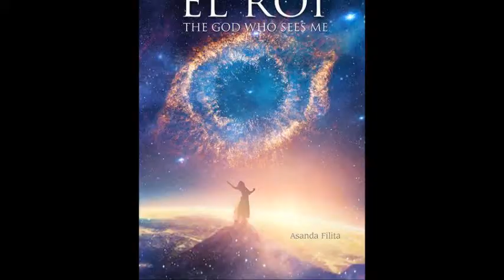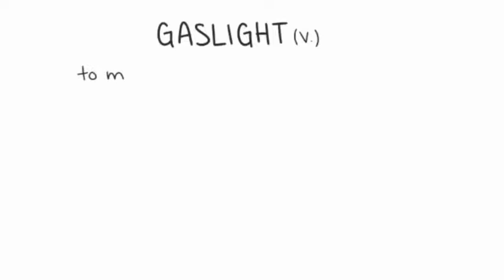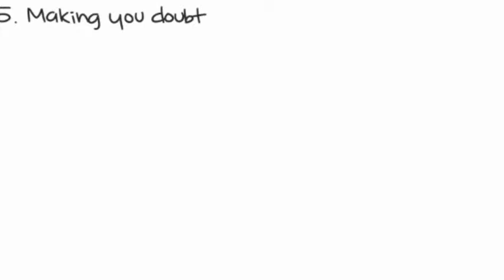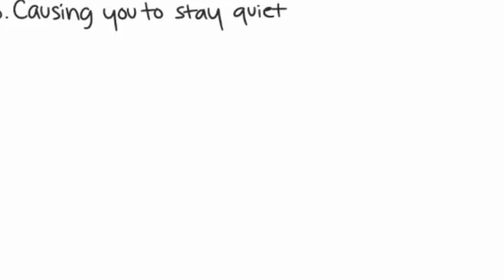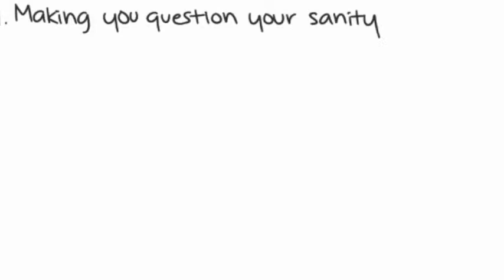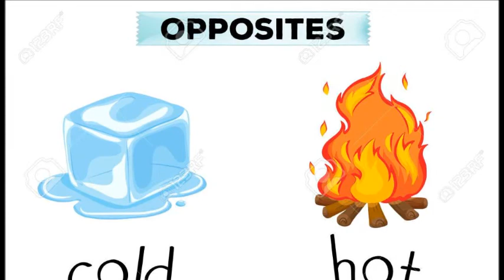Hitting delete on the devil’s lies in your life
Have you ever heard the story about how do you kill a frog? (firstly my question why do you want to kill a frog?) But the urban legend is, you place the frog in cold water in a pot, on a stove then you gradually increase the heat on the stove, causing the water to hit boiling point. But the problem with the frog is that the frog becomes acclimatized to the increasing temperatures, instead of the frog realizing that is going to boil to death, the frog thinks he is in a Jacuzzi. Staying put inside his death pot.
I think this is what happens with the devil’s lies in our life, it is the same as the analogy of the frog. I recently met a friend of mine who has three years ago walked out of a very emotional abusive marriage. The scars are deep and woven into his DNA, I feel heart broken for this awesome human being believing all the lies that was gradually woven around him over his long marriage. I think the same empathy and heart brokenness that I’m currently experiencing for my friend, is the same way that God feels about us, He sees us, He is El-Roi, the God that sees, and He knows that the lies are killing us slowly just like the murder of the frog.
There is this psychological term of gas lighting someone, where the abuser makes the victim belief that they have the problem, that they are the one going crazy. An abused victim will sometimes feel that she/he deserves the physical blows, where as in an emotional case they will start to belief that they deserves the constant verbal abuse and/or insults. I also belief that the devil is an abuser, so please Lord reveal to us where we are a victim of gas lighting from the devil.
So this is me, this is me God pouring out my heart to you, this is a desperate, prophetic, with an exclamation mark plea to You, please hit the delete button in our life with all the lies the devil has planted in our personality, in our DNA, in our soul, in our hearts and in our Spirits. Just like I notice the myriad of lies woven into my friend’s broken heart and spirit, I know You, I know You see them all, all of these lies.
I have once heard that it takes seven compliments to cancel or neutralize one insult, please God give us the compliments to neutralize all the lies we have in our life. One of my latest, fresh from the press testimony was my revelation that we need air-cons and power steering in our life. I was stuck in a Kate Perry kind of relationship for a few years now, it was hot and cold. With this relationship there was always ups and downs, and I invested a lot of time in pulling the person.
We would organize a camping weekend together, I would be the crazy one doing all the planning, all the shopping, making all the logistical arrangements. Then I met my new friend and he helps me, he thinks about the camping weekend, sorting out the logistics for me. I told him recently that it felt as if I was driving an old car without air-con or power steering in my life, but since he entered my life it feels as if I have a new car with power-steering and air-con in my life.
This is the kind of restoration that I need on all areas in my life, show me Lord, reveal to me where I’m the frog in the murder pot, where I live without air-con and power-steering in my life. Jesus came to give us the life in abundance, when Jesus entered the scene the fishing was easier, when Jesus entered the scene the wine was better than before, this is the upgrade and restoration that I’m looking for currently in my life.